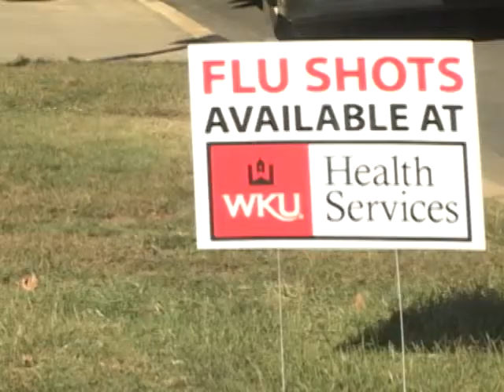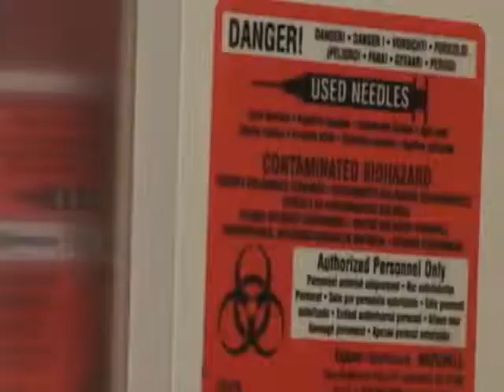Flu Shots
This is a news story that I produced, shot, and edited for a course.

This story was one of two in the class selected to represent WKU in the national Hearst journalism competition in 2010.